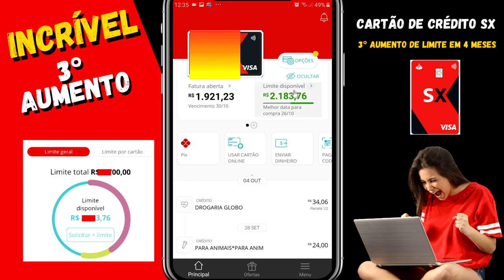INCRÍVEL! CARTÃO DE CRÉDITO SX ME DEU 3° AUMENTO DE LIMITE EM 4 MESES VEJAM O VALOR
FALA PESSOAL BLZ! NESSE VIDEO TE MOSTRO MAIS UMA AUMENTO DE LIMITE DISPONIVEL NO MEU CARTÃO SX. EM 4 MESES RECEBIE O 3° AUMENTO DE LIMITE. VEJA QUANTO FOI...